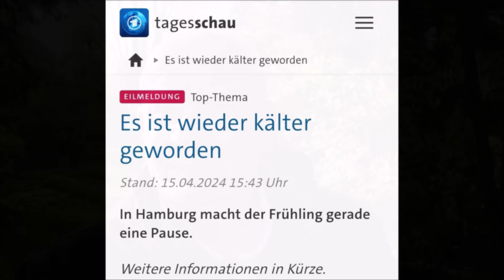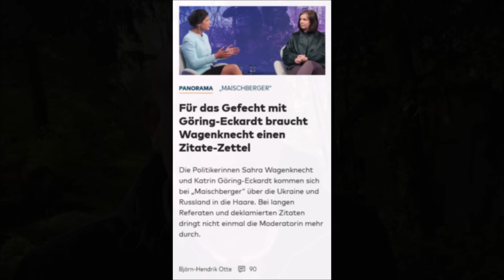WAHLK(R)AMPF IST GEIL😂👍🏻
Einer vernichtet Wohlstand um uns dann den Wohlstand, wieder zurück zu bringen.
Andere blockieren ganz demokratisch den Wahlkampf.
Weitere brauchen Spickzettel und Notizen um zu glänzen.

Ich liebe diesen Wahlk(r)ampf😂👍🏻